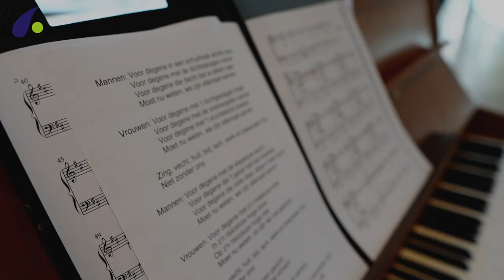Een stukje Matthäus Passion in het HagaZiekenhuis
Pasen zonder Matthäus Passion? Dat gaat er bij een aantal medewerkers niet in. Daarom verrasten ze patiënten en collega's met het beroemde koraal 'Ich will hier bei dir Stehen'. De  muzikanten besloten het optreden met 'Zing, vecht, huil, bid, lach, werk en bewonder' van Ramses Shaffy. Een mooie bemoediging in deze bijzondere tijd!